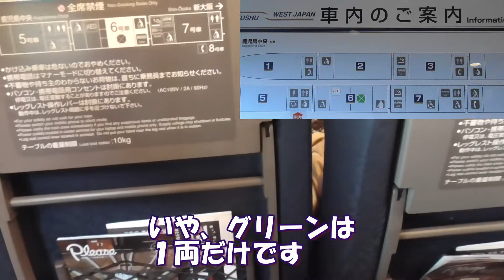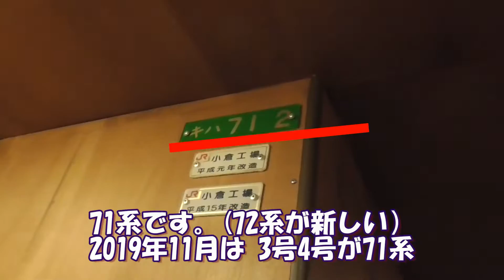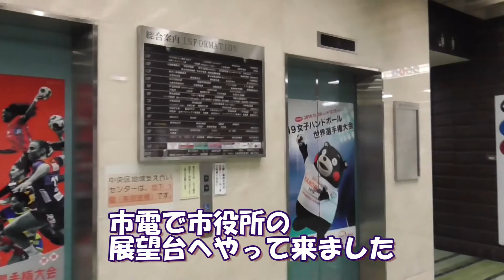新幹線・特急乗り放題①小倉～大分～由布院～久留米～熊本 フルムーン夫婦グリーンパス2019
なかなか行けない遠方の観光列車、この際検証してみましょう！ 乗り放題、と言っても指定席は予約が必要です。目当ての列車も日時指定、土日のみ運行などで、どれに乗るか悩みました。たくさんの動画を参考にさせていただいたことは 言うまでもありません。
今回は、九州＆北海道新幹線を第１優先にしました。

‹ゆふいんの森›
71系の平成元年改造車、車両の連結部は階段になっていて、4号車から１号車まで何度も階段を上り下りした記憶がありますが、動画に撮れてません（涙）。Wi-Fiも無かったので、かなり古い車両だったようです。

⇩こちらもどうぞご笑覧ください⇩
　　　m(_ _)m

‹関連動画›
北和/鉄道ミュージアム様
キハ58系の面影を調査！ゆふいんの森、キハ71系に1区間だけ乗ってみた